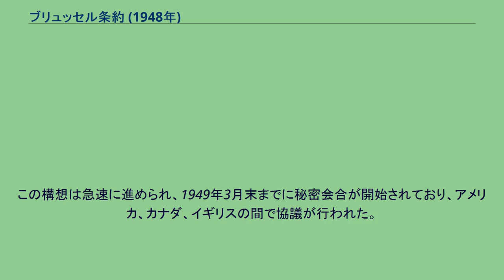ブリュッセル条約 (1948年)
ブリュッセル条約（ブリュッセルじょうやく）は、1948年3月17日に調印された条約。
正式名称は「経済的、社会的及び文化的協力並びに集団的自衛のための条約 (Treaty of Economic, Social and Cultural Collaboration and Collective Self-Defence)」。
イギリスとフランスとの間で前年に結ばれた相互防衛を目的とするダンケルク条約を拡張させたものである。
英仏両国のほかにベルギー、ルクセンブルク、オランダが参加した。
本条約の主な目的はドイツの再軍備に対する防衛である。
ブリュッセル条約では戦後ヨーロッパの安全保障協力に向けた取り組みが謳われ、その内容は北大西洋条約 (NATO) の前身とも言え、またヨーロッパの相互防衛を定めたという点では似たようなものとなっている。
ところがNATと大きく異なっているのは、ヨーロッパの相互防衛の規定として仮想敵国としているのがドイツとしていることである。
これは翌年に発足するNATの枠組みが、ヨーロッパが東西2つに対立するブロックとして分断されることが避けられないという認識のうえに成り立っており、つまりソビエト連邦が将来復興を成し遂げるであろうドイツよりも脅威に感じられ、また西ヨーロッパの相互防衛が北アメリカを含む大西洋地域に及ぶという考えによるものである。
1948年9月、ブリュッセル条約参加国は軍事機構の創設を決定する。
最高司令官会議議長にはイギリスのバーナード・モントゴメリーを任命し、本部をフランスのフォンテーヌブローに置いた。
陸軍最高司令官にはフランスのジャン・ド・ラトル・ド・タシニ、空軍最高司令官にはイギリスのジェームズ・ロブ、海軍最高司令官にはフランスのロベール・ジョジャールが指名された。
条約の規定では文化的・社会的条項で特徴があり、「諮問評議会」の設置がうたわれている。
この概念の根本にあるのは、西側諸国の協力によって共産主義の拡大を止めようとするものである。
ブリュッセル条約は1954年10月23日のパリ会議で調印された議定書により修正されており、新たに西ドイツとイタリアが同盟に加わることになった。
これを期に西欧同盟が発足することになった。
ブリュッセル条約は以下の特命全権大使によって調印された。
ヨーロッパが2つの陣営に分断されることが避けられなくなるにいたり、ソビエトと東側諸国の脅威はドイツの復興による脅威よりも大きなものとなった。
そこで西ヨーロッパ諸国では同盟において強大な軍事力となるアメリカ合衆国を巻き込んだ新たな相互防衛策を模索するようになる。
アメリカもまたソビエトの脅威の増大を感じており、西ヨーロッパの誘いに応じた。
この構想は急速に進められ、1949年3月末までに秘密会合が開始されており、アメリカ、カナダ、イギリスの間で協議が行われた。
その後ワシントンD.C.において北大西洋条約が締結され、NATOが発足した。